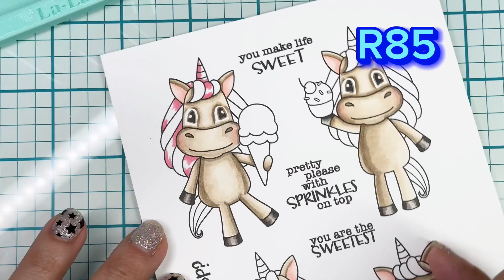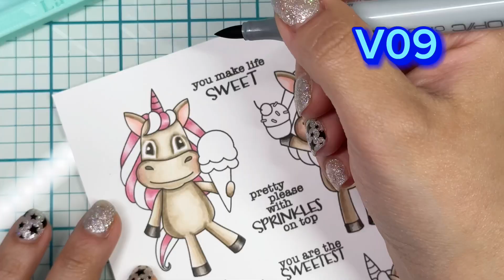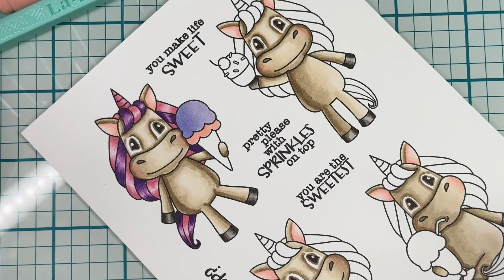Copic Coloring and Card Tutorial Ft. "What's the Scoop" Clear Stamp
In today's video Bea will share with you this fun card featuring the stamp set "What's the Scoop".

MEASUREMENTS:
(1) Lavender cardstock for card base measuring 12''x6'' scored at 6'' on the 12'' side to make your card base
(1) Piece of patter paper from the Candyland 6x6 paper pack measuring 5 7/8''x 5 7/8''

COPIC MARKERS
UNICORN'S BODY: E44, E43, E42, E41 HOOVES: W7, W5, W3
PINK: R85, R83, R81- R21, R20, R11
PURPLE: V09, V06, V12 - BV02, BV01, BV00 - V15, V12, V01
BLUE: B02, B00, B000
ICE CREAM CONE AND CUPCAKE WRAPPER: Y26, Y21
RED: R46, R29, R27
GREEN: YG17, YG03, YG01
TURQUOISE: BG15, BG13, BG32
MINT: G00, G000, G0000
ORANGE: YR18, YR04, Y17

La-La Land Crafts Facebook Page

 / lalalandcrafts

La-La Land Crafts Facebook Fan Group

 / lalalandcraftsgroup

La-La Land Crafts on Instagram

 / lalalandcrafts